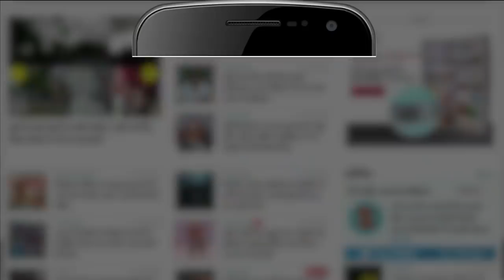अखिलेश के प्रतिनिधिमंडल से आजम का मिलने से इंकार | Azam Khan | Akhilesh Yadav| Azam On Akhilesh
उत्तर प्रदेश स्थित सीतापुर जेल में बंद समाजवादी पार्टी के विधायक और पूर्व सांसद व पूर्व मंत्री आजम खान  ने आज समाजवादी पार्टी के अध्यक्ष अखिलेश यादव के निर्देश पर उनसे जेल में मिलने आए प्रतिनिधिमंडल को वापस भेज दिया और अपनी बीमारी की बात कहते हुए मुलाकात करने से इनकार कर दिया=। देखें पूरी रिपोर्ट...